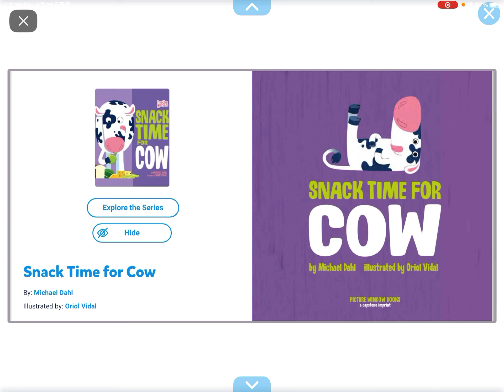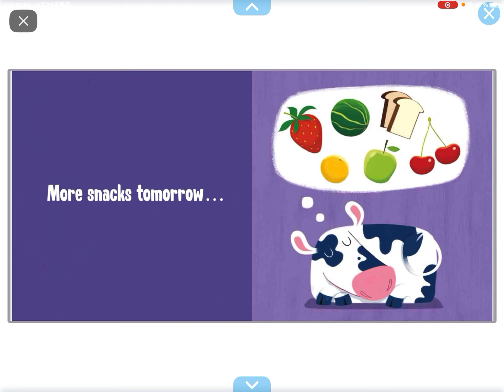Snack time for cow (reading on Epic)